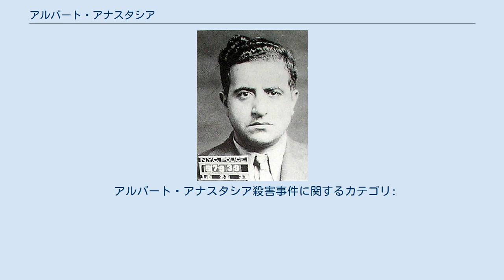アルバート・アナスタシア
マーダー・インク
アルバート・アナスタシア (英語: Albert Anastasia, 1902年2月26日 - 1957年10月25日) はアメリカのイタリア系犯罪組織マフィア(コーサ・ノストラ)のボス。
マーダー・インクの副頭領。
本名はウンベルト・アナスタージオ (イタリア語: Umberto Anastasio) 。
 ラッキー・ルチアーノ、フランク・コステロ、ジョー・アドニスらと共にニューヨーク・マフィアの黄金時代を築いた。
 カラブリア州のトロペーアに9人兄弟の一人として生まれた。
1917年にアメリカ合衆国に密入国してニューヨークのブルックリンに定住した。
遅れて彼の弟2人も密入国した。
 移住してすぐブルックリン臨海区の荷役労働者になった。
1920年にジョー・トリノという波止場の同僚と船の荷卸しを巡って口論になり、ナイフで刺して首を絞めて殺害した。
翌年逮捕されて死刑を宣告され、シン・シン刑務所に送られた。
独房で死刑待ちの日々を送ったが、2年後の再審で証人が証言を翻したり姿を消したため死刑が撤回され、無罪釈放された。
 1920年代前半、カラブリア系のビアッジョ・ジオルダーノのギャング団に属し、パレルモ系マフィアのジョゼフ・ブサルドと酒の密輸の縄張りを巡って流血抗争に発展した。
ブサルド派を殺害した容疑で警察にマークされた。
1923年4月、車を走行中に待ち伏せしていた敵方に狙撃され、重傷を負った（同乗のジオルダーノが死亡）。
 やがてフランキー・イェールの子分ヴィンセント・マンガーノの下で労働者へ恐喝やゆすり、貨物の横流しなどを行った。
国際港湾労働組合ILAを隠れ蓑にその副支部長に弟のアンソニーが就任すると「殺人チーム」を結成し、ブルックリンの波止場を武力で支配した。
組合の名を借りて港の労働者と経営者の双方から金をしぼりとった。
 1920年代後半から1930年代初めにかけて、南ブルックリンの縄張りを巡ってパレルモ系のジョゼフ・プロファチ勢力と争った（後に和解）。
組合内ではライバルだった同じカラブリア勢のギャングを葬り、マンガーノ組織の上位に登り詰めた。
1929年5月、マンガーノらと全米のギャングの大集会、アトランティック会議に参加した。
 マンガーノがジョー・マッセリア配下になり、マッセリア一家の幹部だったラッキー・ルチアーノと親しくなった。
またフランク・コステロらと知り合った。
言い伝えでは1931年4月、ヴィト・ジェノヴェーゼ、ジョー・アドニス、ベンジャミン・シーゲルらと共にコニーアイランドのイタリアレストランでマッセリアを銃殺したとされる。
 1931年9月、サルヴァトーレ・マランツァーノ暗殺後の五大ファミリーの再編でマンガーノ一家配属となった。
マンガーノはアナスタシアを副ボスに据えたが、ルチアーノと親交がある故の政治工作と見られた。
イタリア人-ユダヤ人連合の暗殺執行機関マーダー・インクの副頭領となり、数多くの処刑業務に関わった。
 1935年、マフィア狩りの検察官トーマス・デューイへの対応を巡って意見が割れた時、暗殺に賛成し、暗殺の実地検証をするためデューイを尾行した。
暗殺は実行可能と報告したが、デューイの暗殺は行われなかった。
1941年、アナスタシアの過去の殺人行為を証言するはずだった元マーダー・インクの密告者エイブ・レルズが証言の当日朝にホテル6階から転落死したため、訴追を免れた。
警察は自殺と処理した。
 1942年、捜査逃れのためアメリカ陸軍に入隊し、波止場の経験を重宝されてペンシルバニアで教育士官を務めた。
翌年、この教育現場での功績が認められ、過去の犯罪歴を隠した書類審査を経て、徴兵期間中に市民権を得た。
1946年12月、全米ギャングが集結したキューバのハバナ会議に参加した（マンガーノ兄弟は欠席）。
ルチアーノ一家との横の連携が強く、ボスのマンガーノとは次第に不和となった。
 1951年4月、ボスのヴィンセント・マンガーノが行方不明となり、一家の相談役だった弟のフィリップ・マンガーノがシープスヘッドの沼地で遺体で発見された。
アナスタシアはコミッションの席上マンガーノが自分を殺そうとしていたと釈明したが、殺害は否定した。
アナスタシアが殺したことを疑う者はなかったが、正式に彼のボス就任が認められた。
五大ファミリーのボスの一人トミー・ガリアーノが同年...